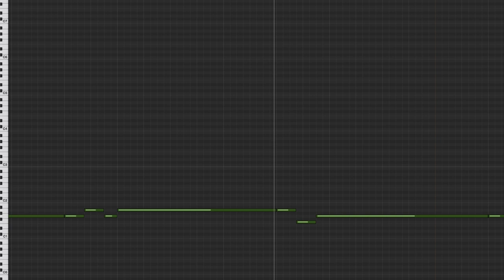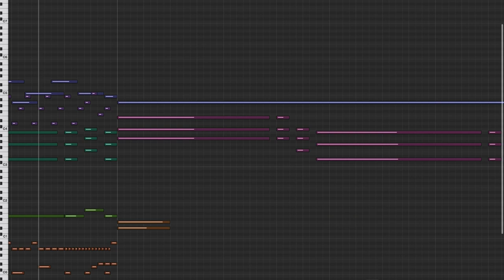Nihilore - Motion Blur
This track is from my album Last Refuge, freely available